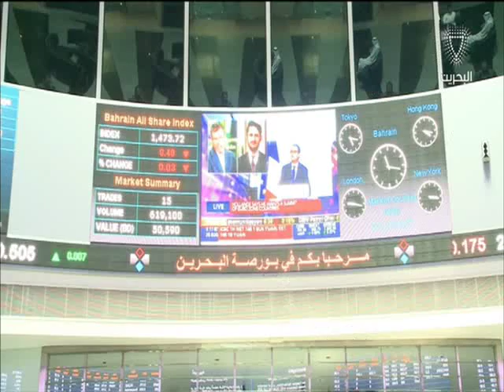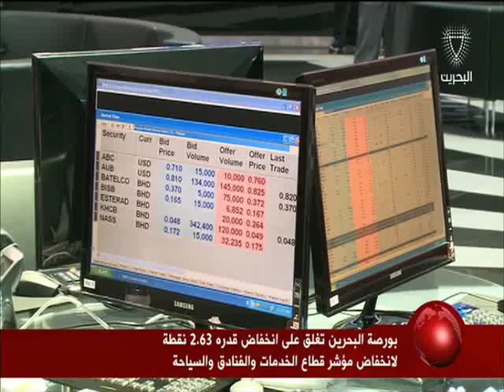البحرين : النشرة الاقتصادية 2 24-04-2016